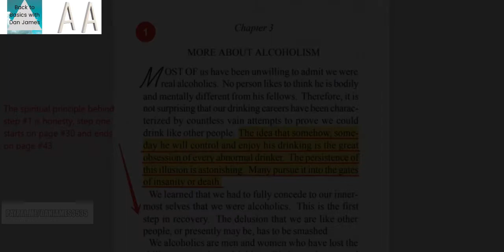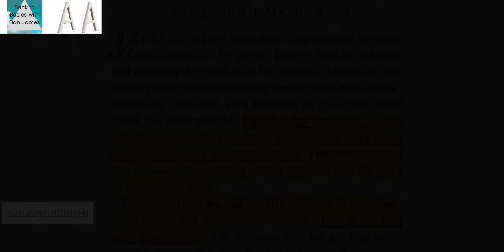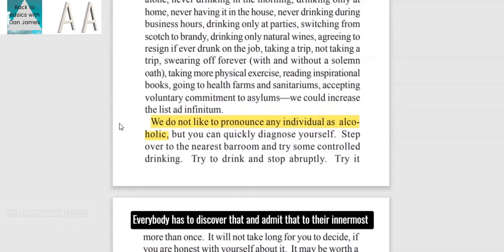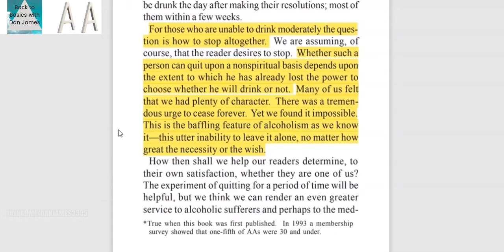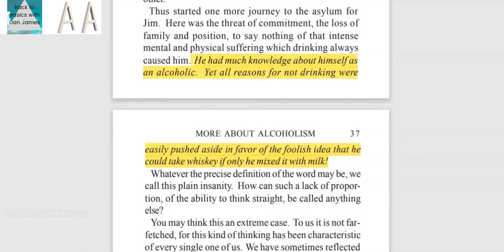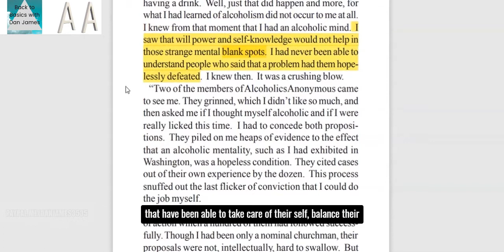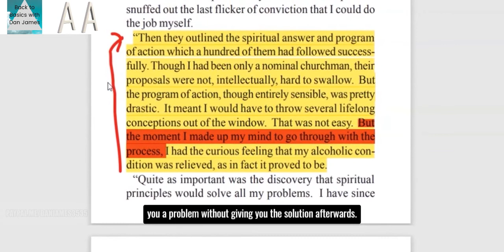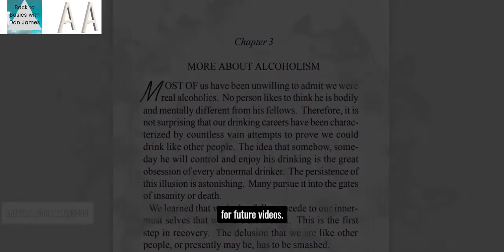AA Step 1 simple, Back to Basics. Alcoholics Anonymous.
Step 1 explained simply, the  spiritual principle behind Step 1 is honesty,
Step 1 starts on page 30 and ends on page 43.
I'm going to make a video on each and every step in the future including the doctor's opinion. And explain the principle behind that step.